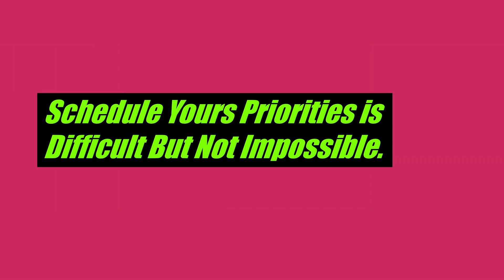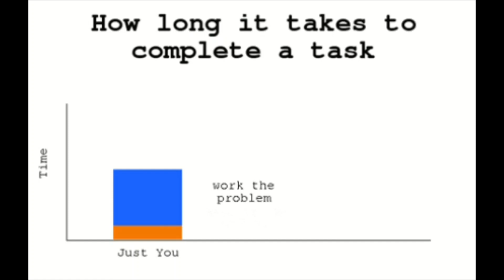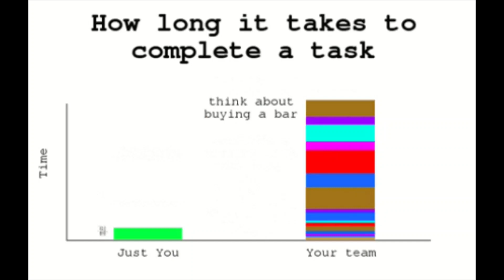Priority- How to Set Priority & Points to Set Up Right Order Priority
"Why Setting up Right Order Priority is Important & Also How to set Priority .
Setting up Right Order Priority & Setting up Priority one of the biggest Hurdles.
So Sharing few points which helped me to set right order priority & How to set Priority